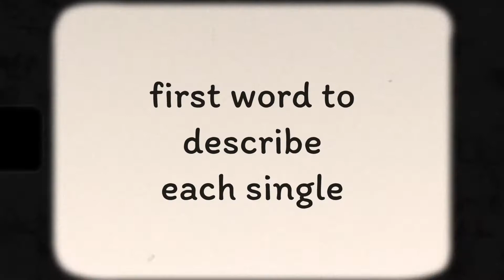LETS TALK ABOUT IT! EP. 4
Let’s Talk About It “Need Each Other” EDITION!